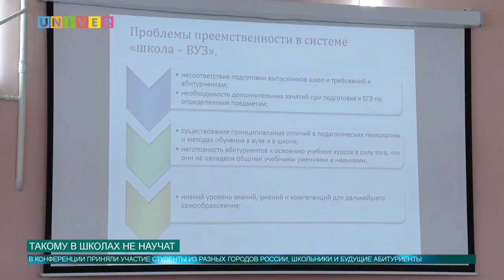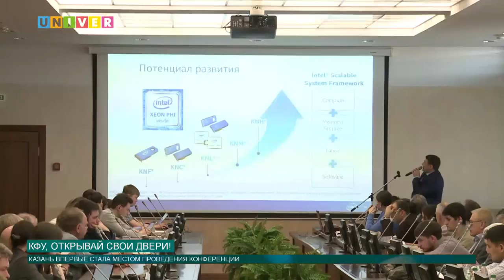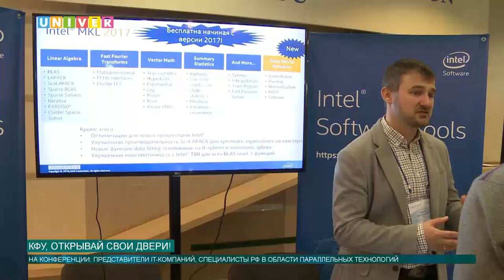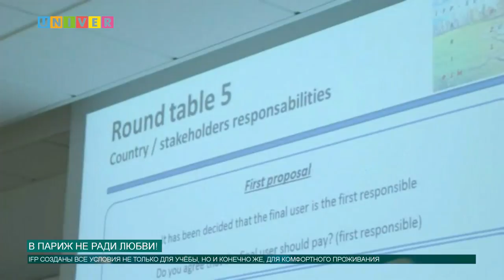Новости КФУ от 04.04.2017